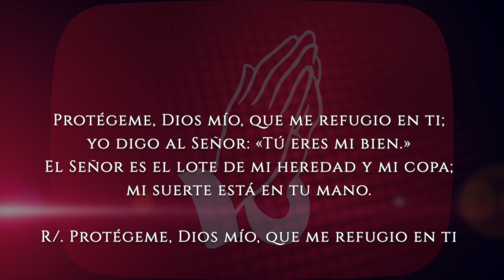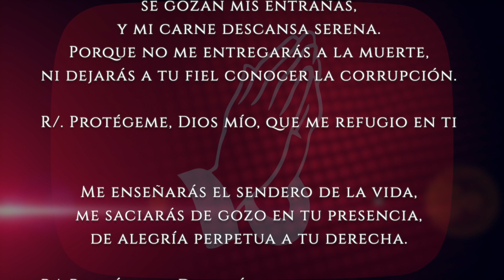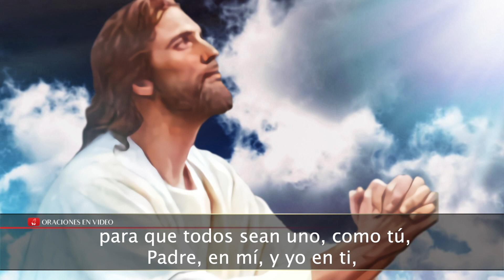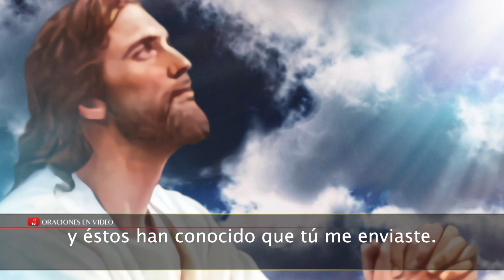Evangelio de HOY. Jueves 20 de mayo 2021 Jn 17, 20-26. Que el mundo sepa que tú me has enviado.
Juan (17,20-26):

En aquel tiempo, Jesús, levantando los ojos al cielo, oró, diciendo: «Padre santo, no sólo por ellos ruego, sino también por los que crean en mí por la palabra de ellos, para que todos sean uno, como tú, Padre, en mí, y yo en ti, que ellos también lo sean en nosotros, para que el mundo crea que tú me has enviado. También les di a ellos la gloria que me diste, para que sean uno, como nosotros somos uno; yo en ellos, y tú en mí, para que sean completamente uno, de modo que el mundo sepa que tú me has enviado y los has amado como me has amado a mí. Padre, éste es mi deseo: que los que me confiaste estén conmigo donde yo estoy y contemplen mi gloria, la que me diste, porque me amabas, antes de la fundación del mundo. Padre justo, si el mundo no te ha conocido, yo te he conocido, y éstos han conocido que tú me enviaste. Les he dado a conocer y les daré a conocer tu nombre, para que el amor que me tenías esté con ellos, como también yo estoy con ellos.»